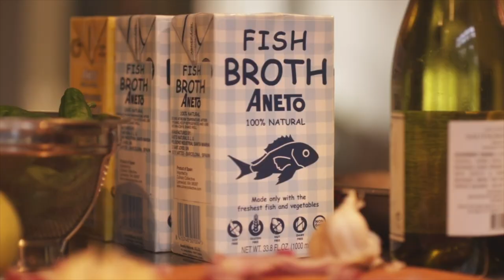Vegetarian White Bean Chili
During the Fall and deep into Winter, my Vegetarian White Bean Chili is a dish we have in our home multiple times a month. This chili is full of flavor, colorful and pretty simple to make. The leftovers are great for lunches throughout the week as well. Part of the fun with Chili is what you add to it. I trust you guys will love the flavor, but enjoy the process. You can garnish this dish with anything you like. Some of our family favorites are scallions, cilantro, avocado, (sour cream and cheese for my wife), corn chips, blue chips and more!